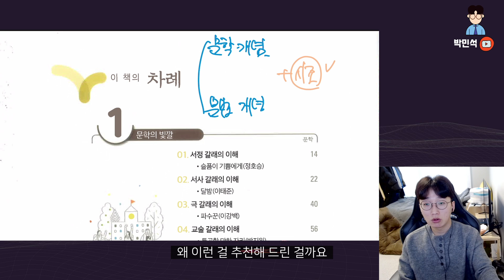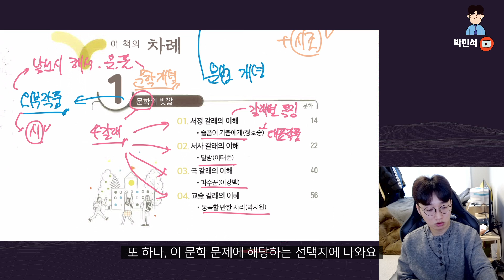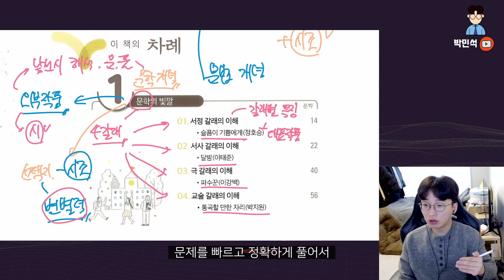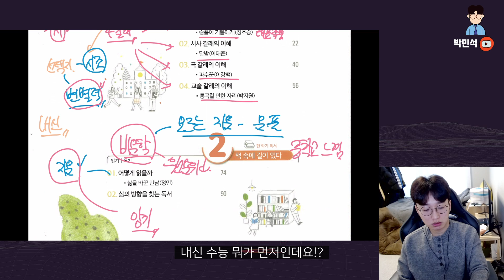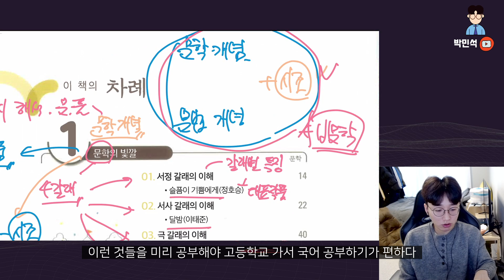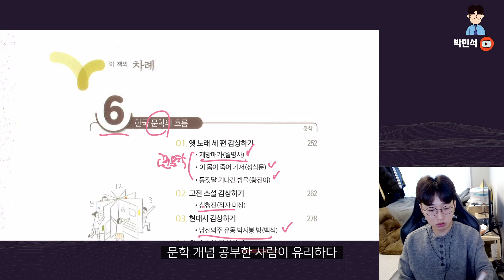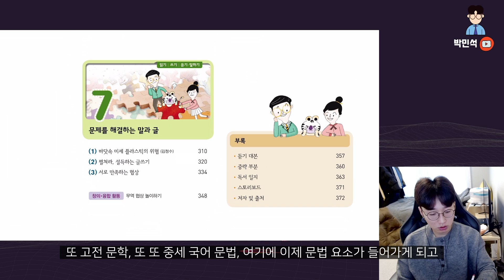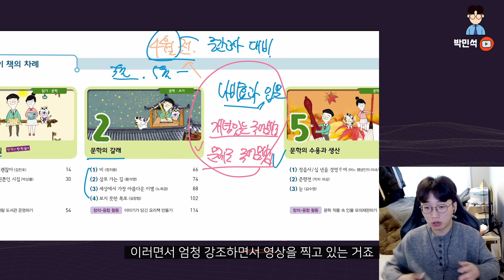예비고1 국어 교과서 미리 보기 - 대체 고등학교 국어는 뭘 배우는 거야!?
너무 늦었으면 안 할 건가요!? 실제로 안 늦기도 했어요